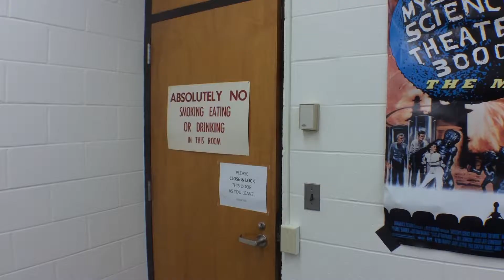Socko's Modern Life